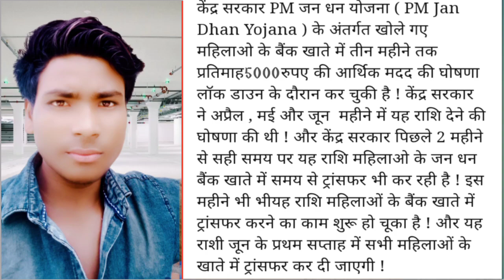जनधन योजना वाले को 5000रु दे रहा है सरकार,इन लोगो को नही मिलेगा|Jandhan Yojna Wale Ko 5000Rupiya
जनधन योजना वाले को 5000रु दे रहा है सरकार,इन लोगो को नही मिलेगा|Jandhan Yojna Wale Ko 5000Rupiya|PmYojna